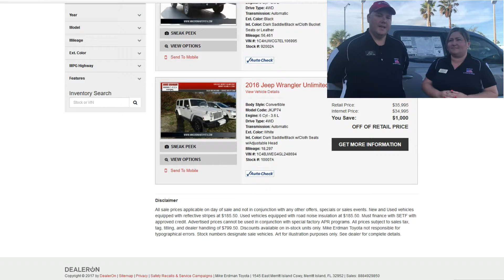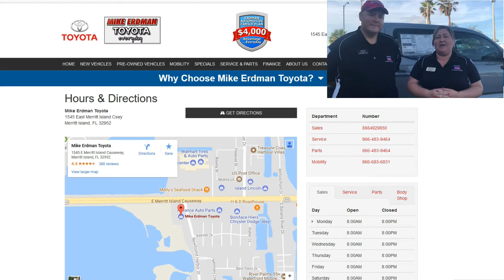Car Buying Made Easy at Mike Erdman Toyota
Buying a car should be easy. right? Shopping online with the Mike Erdman Toyota Internet Department makes it easy to find exactly what your looking for and get most of the car buying process done before you even step on the lot.

Who wants to spend countless hours at a dealership? Nobody, that's who.

Shop online and find the right car for and give us a call when your ready and we'll make the car buying experience as easy and transparent as we possibly can.